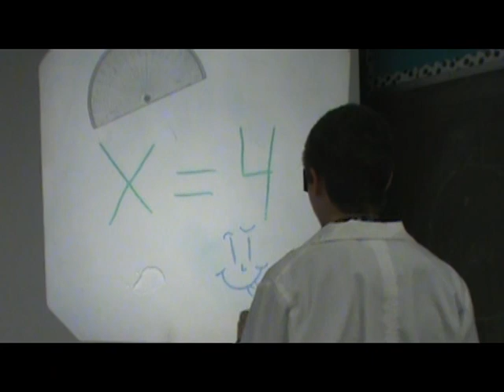German Video Project-Period 7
Frau Parson's German II Period 7, April 7, 2015